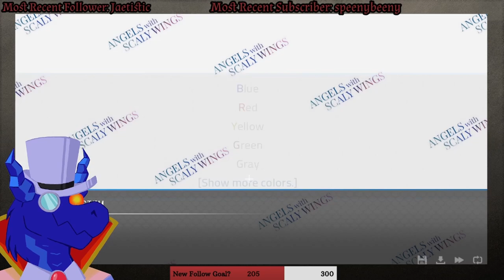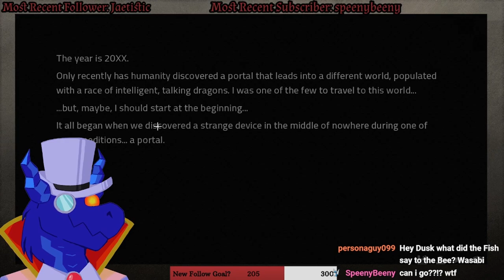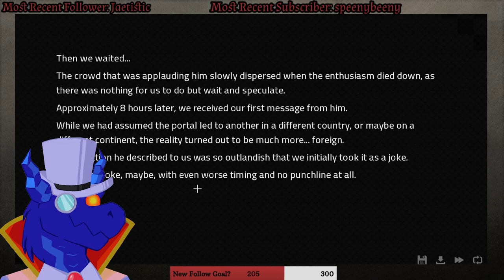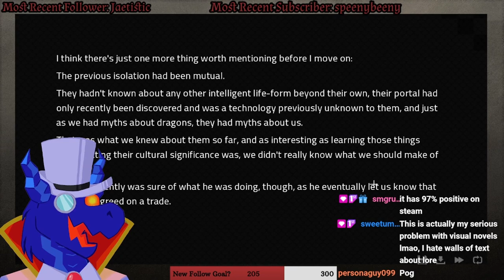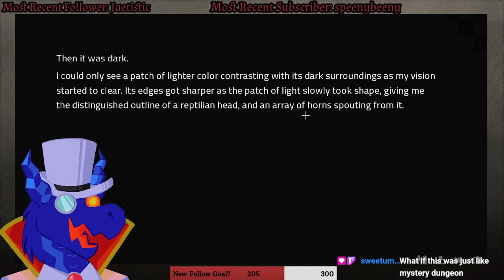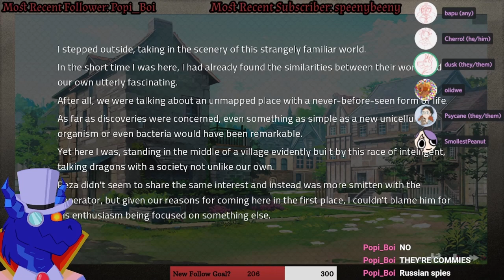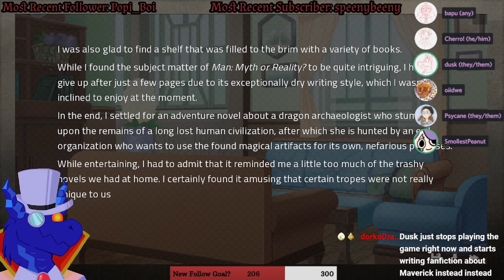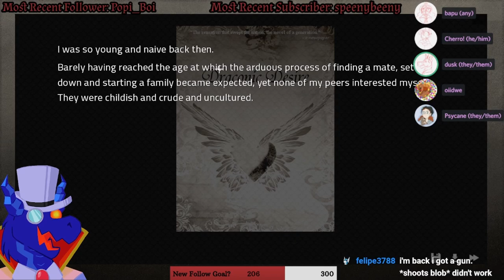Angels With Scaly Wings // Day 1 (11/16/2021)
FOLLOWER GOAL TIME. LETS GOOOO!